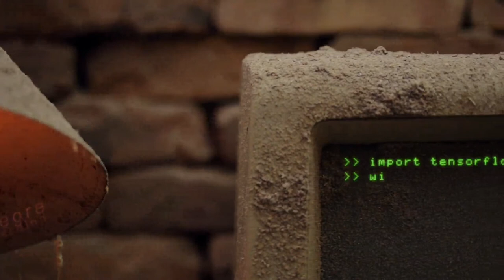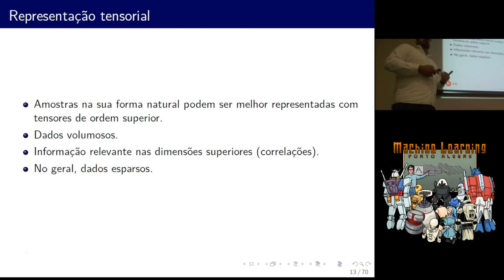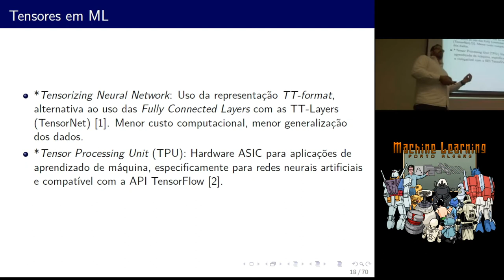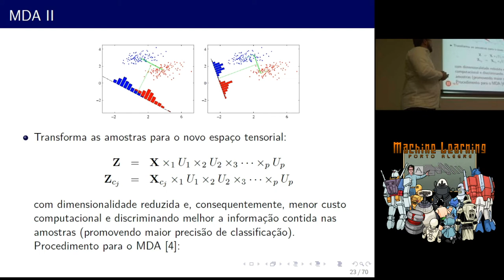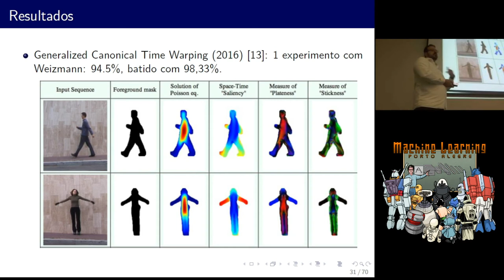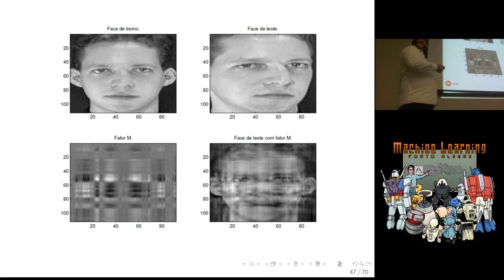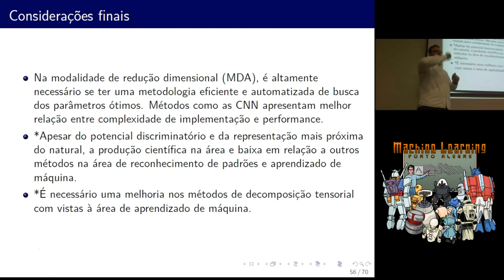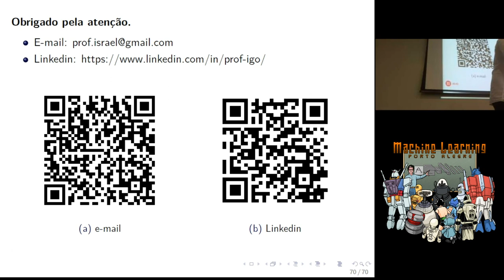Reconhecimento de padrões baseado em álgebra multilinear - Israel de Oliveira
Descrição: Uma classe de métodos na área de reconhecimento de padrões que tem chamado atenção é a dos métodos multilineares. Diferente dos métodos lineares e dos não lineares, a representação e análise dos dados é realizada na sua forma natural: alta dimensionalidade e, por vezes, esparsa. Objetiva-se com tais métodos a preservação de correlações entre dimensões as quais seriam perdidas completa ou parcialmente quando convertidas em representações com menos dimensões. É apresentada a estrutura básica do tensor e a decomposição tensorial, bem como um método do estado da arte e uma formulação ainda não publicada. São apresentados, também, algumas problemáticas no uso de tensores aplicados a métodos de aprendizado de máquina e uma proposta de trabalho futuro.